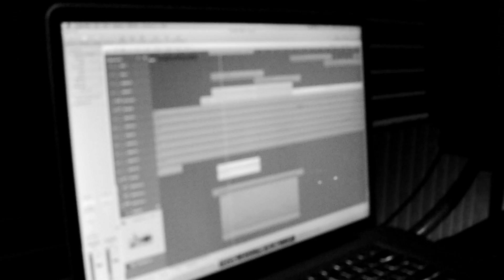Sanna Nielsen - Undo (Metal / Rock Cover by My Remorse)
We proudly present our interpretation of Sanna Nielsen's Undo, the Swedish entry for Eurovision 2014. Arranged, and recorded in just 18 (!) intensive hours.

Enjoy, spread and leave a comment or rating below!

"Undo" is written by Fredrik Kempe, David Kreuger, Hamed "K-One" Pirouzpanah
"Undo" is the copyrighted property of its owner(s)
Cover arrangement by My Remorse

Thanks for your support, it means a lot to us!

/ My Remorse